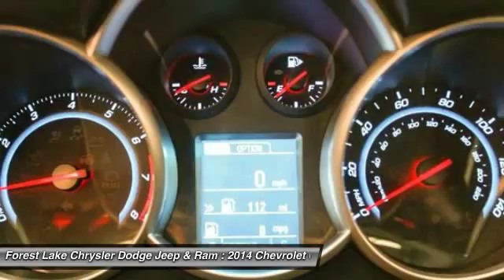2014 Chevrolet Cruze LT Forest Lake MN C16113A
2014 Chevrolet Cruze LT

**LOCAL ONE OWNER TRADE**, Certified by Carfax no Accidents!, **NON-SMOKING**, and Rear View Camera; added Safety when your backing up!. ECOTEC 1.4L I4 SMPI DOHC Turbocharged VVT, FWD, 16 5-Spoke Painted Aluminum Wheels, and Front Bucket Seats. Lifetime Warranty Included at NO COST TO YOU! brbrHow sweet is the thought of you and the family riding around in this stunning-looking 2014 Chevrolet Cruze? This wonderful Chevrolet is one of the most sought after used vehicles on the market because it NEVER lets owners down. Consumer Guide 2014 credits Cruze with an impressively quiet ride for the class. brbrWhen you buy from Forest Lake Auto Group you have the comfort of knowing that every one of our front line ready vehicles go through our extensive inspection process by one of our certified technicians and if they do not pass we will not offer them for sale as a front line car.  Why Buys!! Each one of our front line ready vehicles sold come with the following.Two keys with every vehicle Full tank of gasFull inspection done on every vehicleTwo day 200 mile return policy- ?love it or leave it?Guaranteed alternate transportation or loaner for all service customersWE MAKE BUYING EASY!!!  Great Selection, Upfront Pricing, Free Trade Appraisals, Plus we will give you estimates on Financing and warranties, and we do it all with your time in mind!When you stop in make sure you let our salespeople know that you have seen the vehicle online so you can get the online pricing.